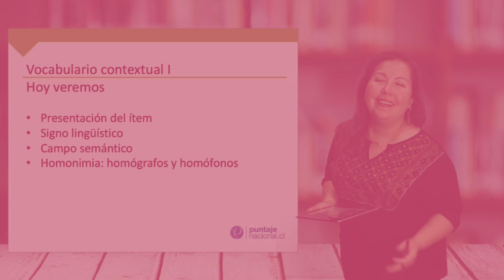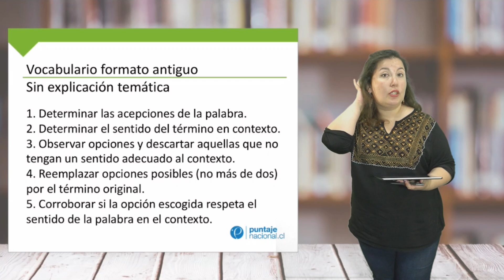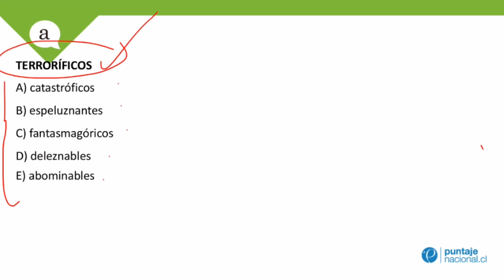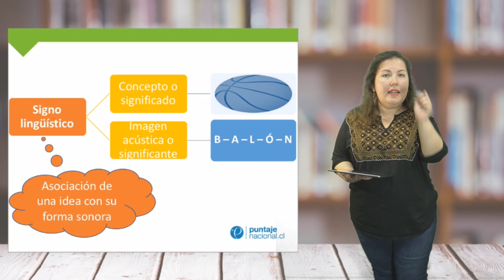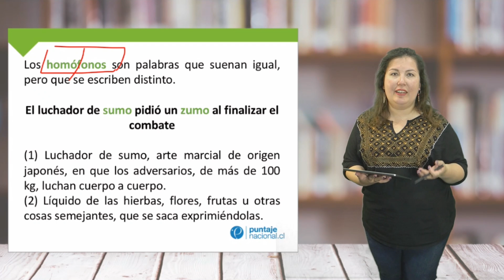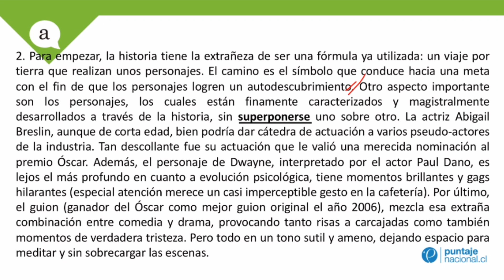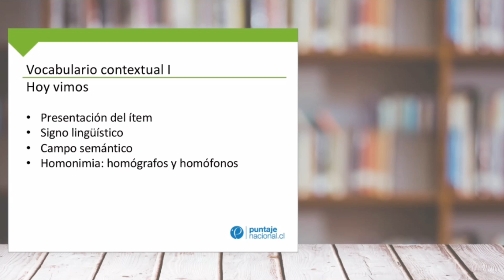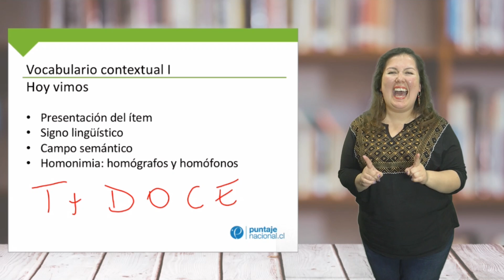Lenguaje - Vocabulario Contextual I - Clase N°5 2019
Clase N°5 con la Profesora Fernanda Azócar

Estudia para la PSU 2019 - admisión 2020. Aprende los contenidos de forma fácil y eficiente ✌️.